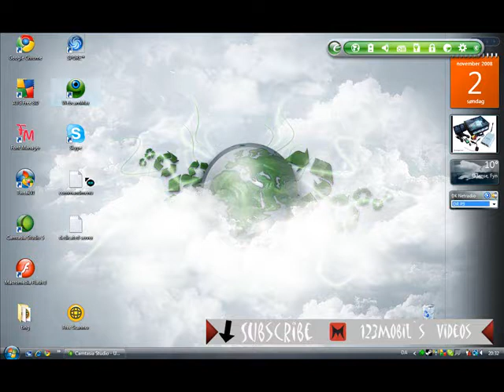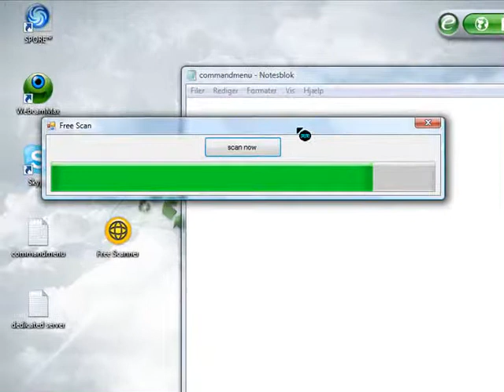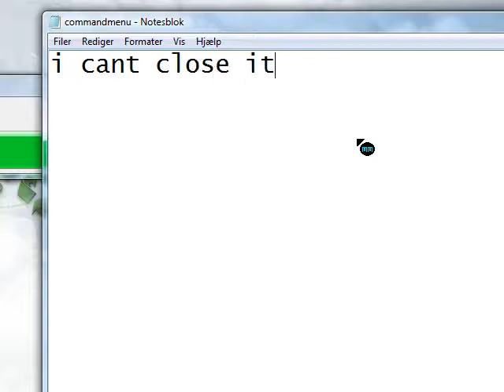just a little prank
for download press free scanner